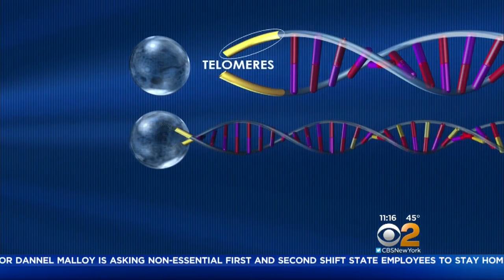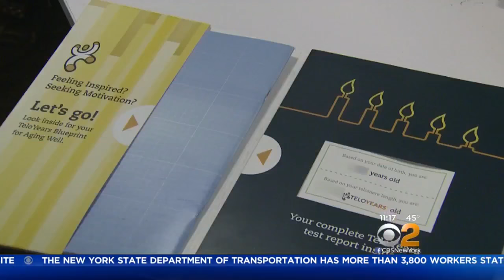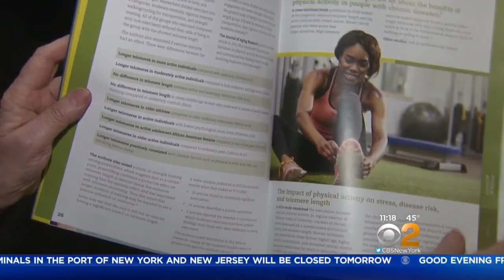Seen At 11: Are Your Cells Aging You Faster Than The Calendar?